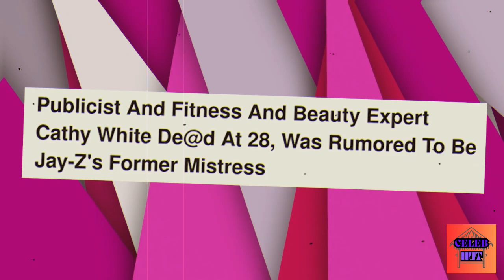Jay-Z was taken into custody! Diddy TOLD THE FEDERS ABOUT HIM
letting the cat out of the bag in the realm of hip-jumping Jay-Z has been captured, and it's all on account of his long-term companion turned deceiver. Diddy comms Diddy, under extraordinary tension from the federal authorities, made an agreement that has landed Jay-Z in serious, legitimate difficulty.